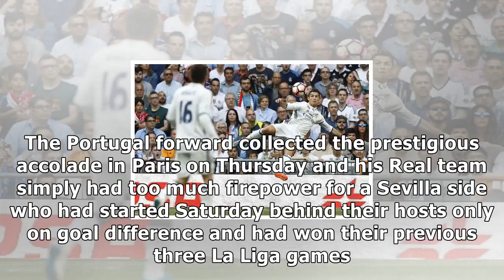European roundup: cristiano ronaldo at the double as real madrid thrash sevilla